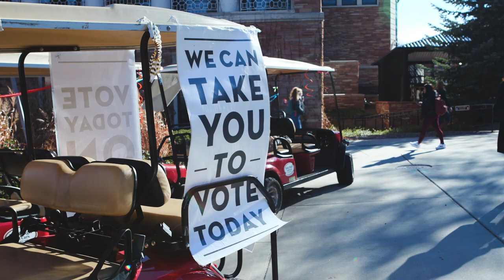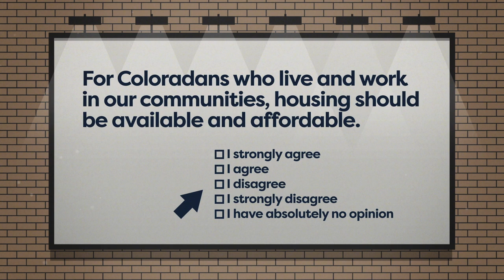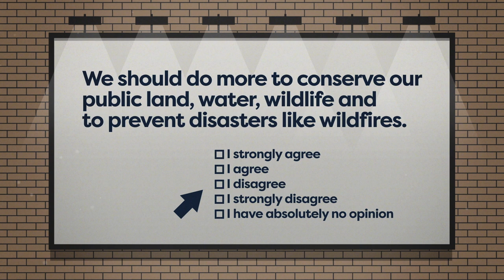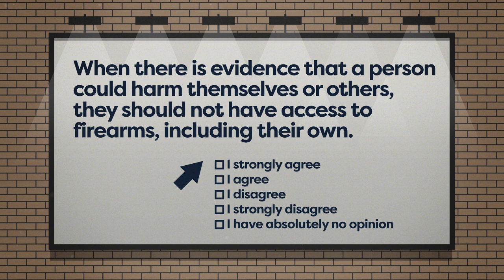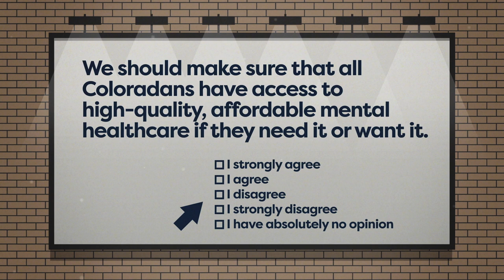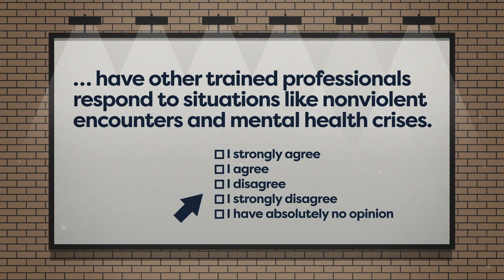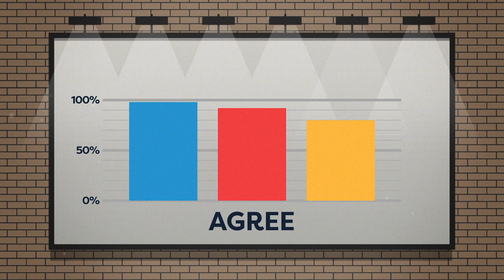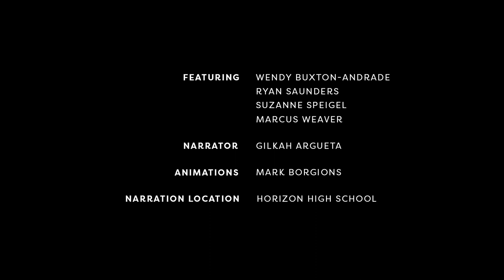What happens when Coloradans with different viewpoints ask each other the tough questions?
In honor of Constitution Day, the Department of Law released a short documentary, which tells an inspiring story of how Coloradans, meaningfully engaging in conversation with each other, honor the legacy of our Constitution.

This documentary was produced in partnership with Unify America and Jackson House Films and is part of Attorney General Phil Weiser’s Ginsburg/Scalia Initiative, which develops and celebrates the norm of respectful dialogue, listening, and learning from different points of view, and collaborative problem-solving.